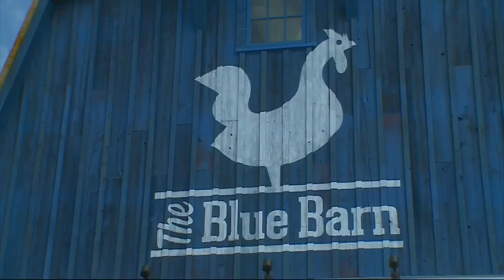Sampling Some Of The State Fair's New Foods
Kylie Bearse and Jason DeRusha talk with Stephanie Shimp from the Blue Plate Restaurant Company and sample some of the Blue Barn's new State Fair Foods. WCCO Mid-Morning - June 24, 2015